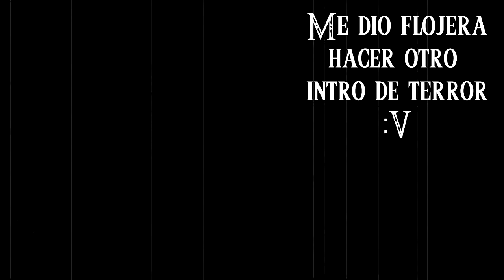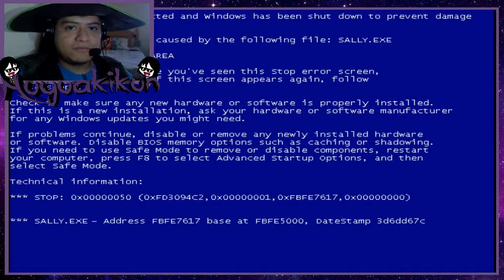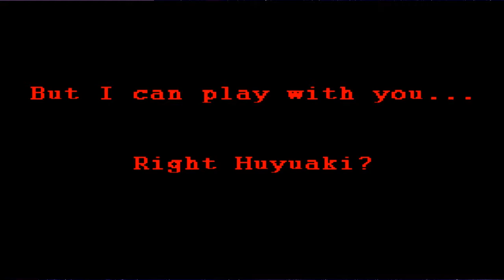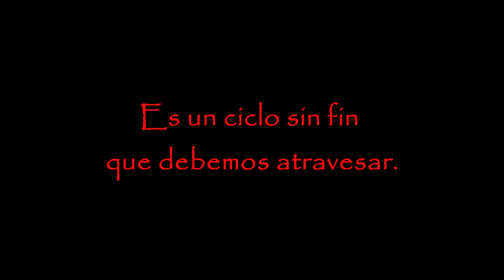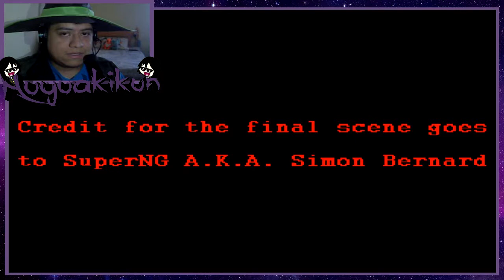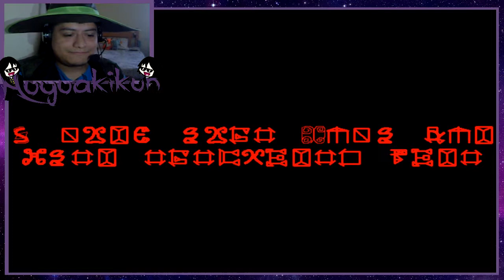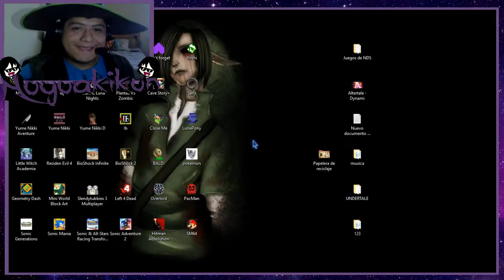Sally.exe y yoshi.exe: inicio del terror bien mal (2.0)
Empezamos con la continuación del juego del año pasado también con Yoshi para asustarme con algo :V.
Pueden recomendarme el juego que quieran lo jugare con gusto.